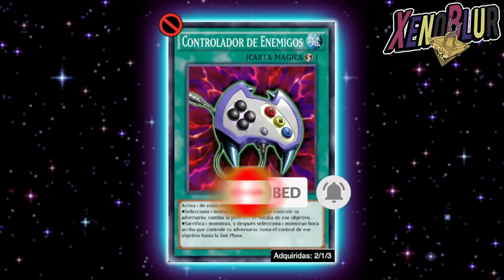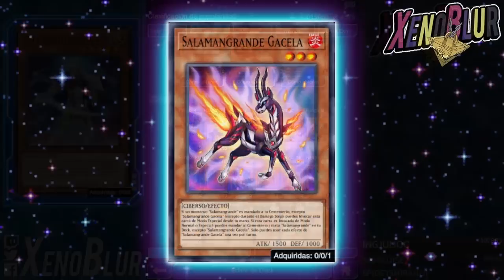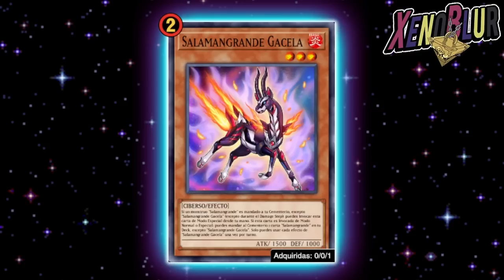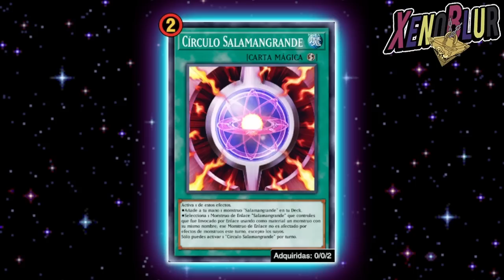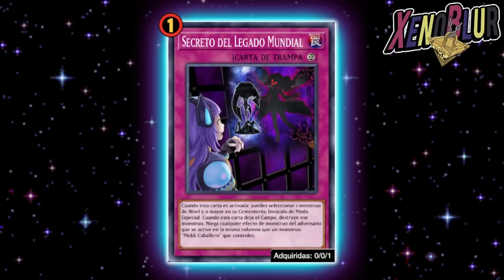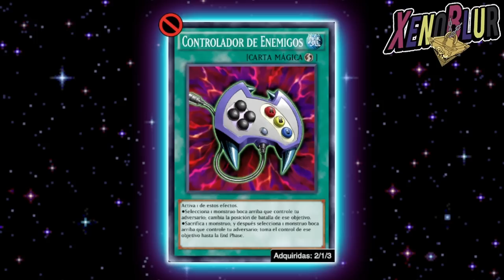BAN AL CONTROLADOR? Predicciones Banlist, Llegó la Hora SALAMANGRANDE!! | Yu-Gi-Oh! Duel Links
Predicciones de la siguiente Banlist que deberían llegar después de la Copa KC